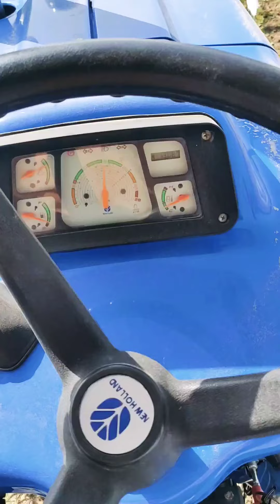New Holland 3600-2 inline pump.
New Holland 3600 inline pump at 1500 rpm with 8feet rotavator.